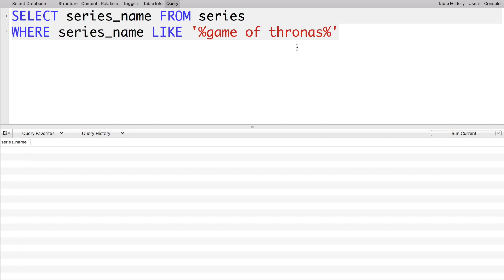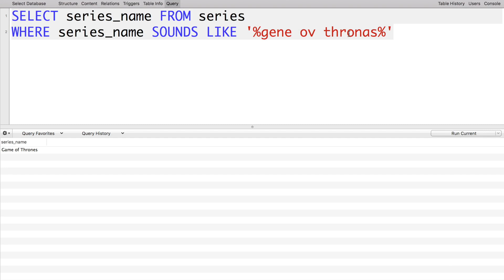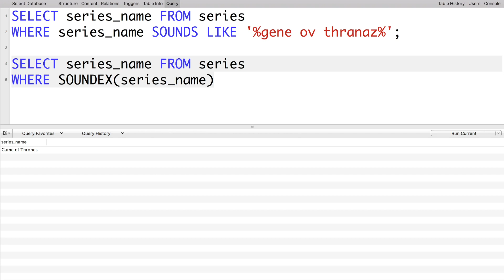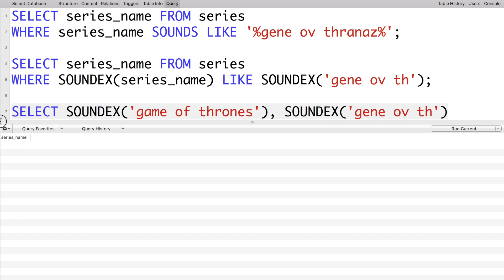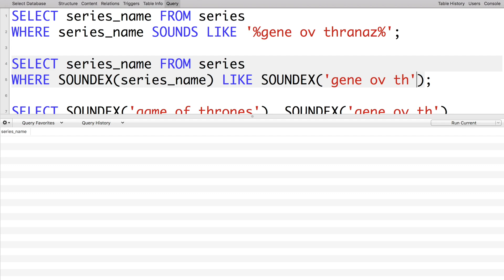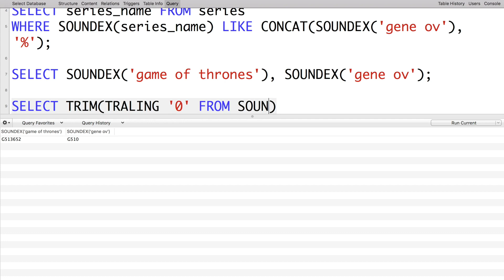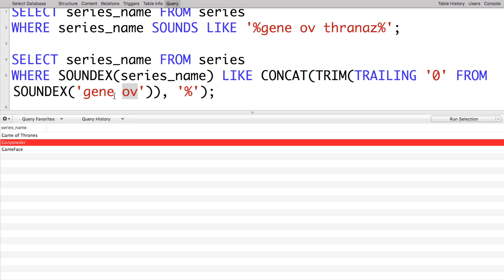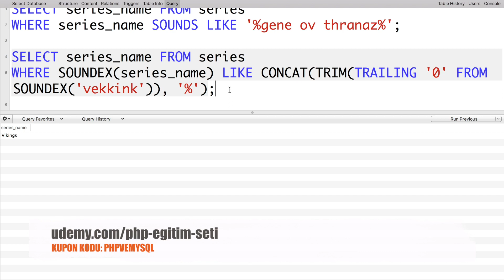MySQL'de SOUNDS LIKE ve SOUNDEX Kullanımı